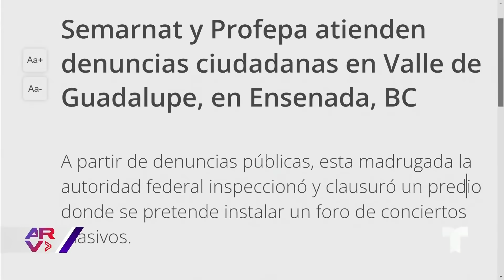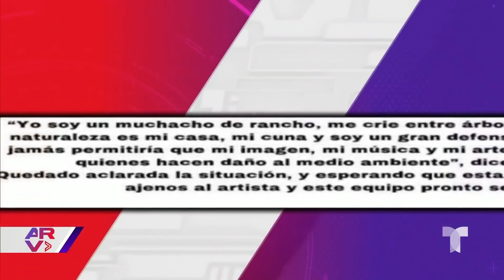Famosos ARV: Cancelan show de Christian Nodal y Cristian Castro se defiende de acusaciones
Video oficial de Al Rojo Vivo. Suspenden un show del cantante Christian Nodal tras denuncias de ambientalistas y Cristian Castro culpa a "exes" de acusaciones de maltrato que circulan.